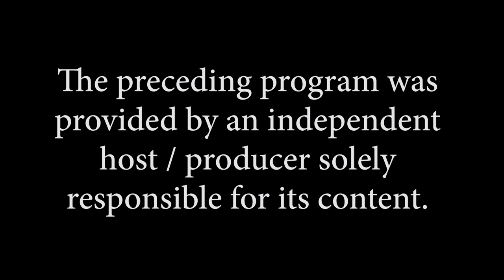Poetry Palace TV with Tom Beal | Ep 4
Volume I
Just Scribbled Words
1986 Thomas Beal
Poem #37 thru #56